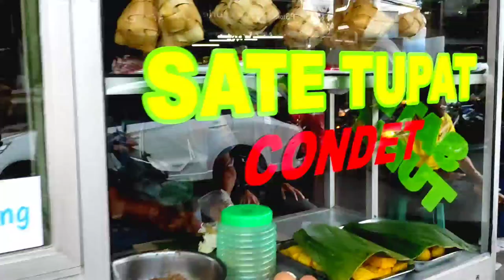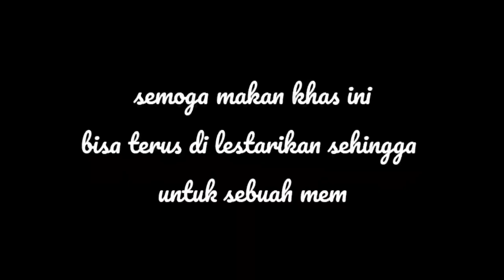Pesona Sate Tupat | Culinary Betawi Jadul di Condet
akhirnya ketemu juga yang punya Sate Tupat pas banget lagi jualan
kemarin katanya ada keperluan mendadak jadi nga buka.

sekarang buka dan saya datenginnya sore alhamdulillah bang Yayung berkenan kita bikinin videonya

semoga makanan khas seperti dapat terus di lestarikan sebagai kekayaan culinary khas betawi condet Khususnya.

saya uda nyobain rasanya mantab
recomended.